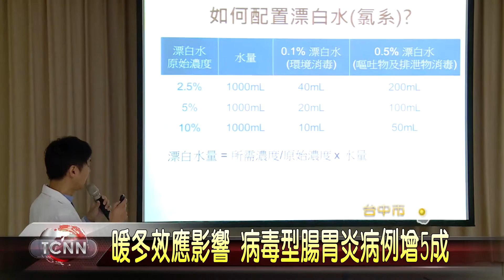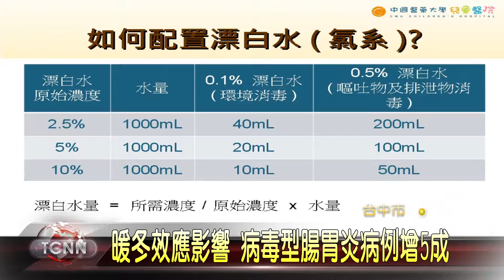大台中新聞 開學季當心病毒型腸胃炎擴散感染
今年暖冬效應,氣溫較高,讓病毒型腸胃炎肆虐,台中中國附醫急診醫師就表示,從去年11月到現在,兒童罹患病毒型腸胃炎的比例增加了5成,由於是口糞傳染,幾乎是一人得病,全家都中獎,開學後,恐怕交互感染狀況會更嚴重,因此提醒家長只要有上吐下瀉症狀,就應該隔離消毒,避免疫情擴散「以上新聞可從哈TV APP收視